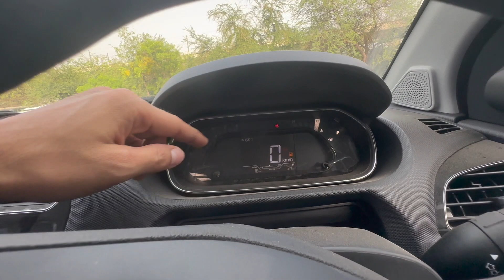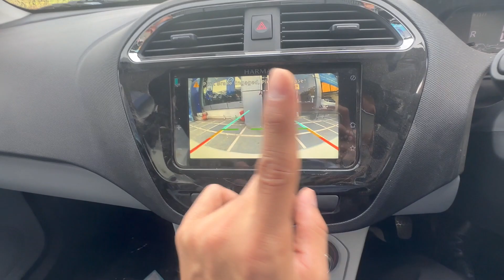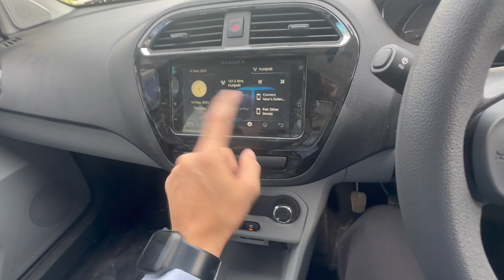Tata Tiago ! Ye Car Nahi Dhamal Hai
Hit Like.